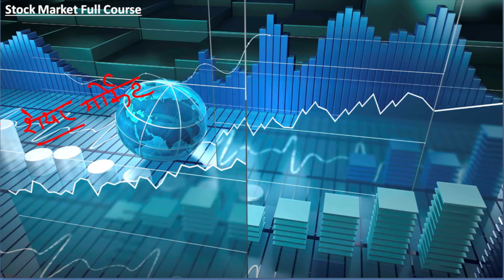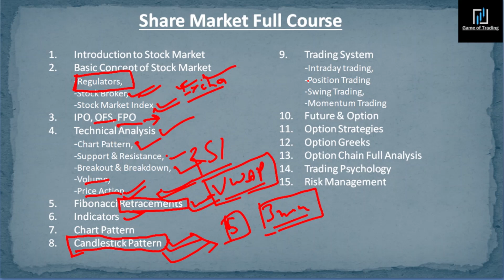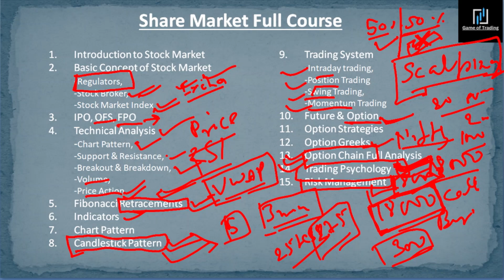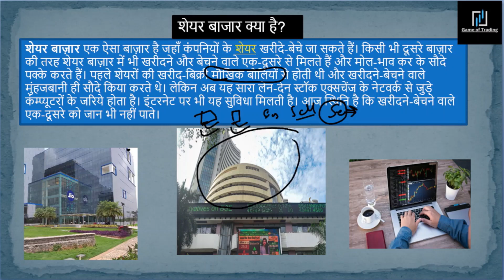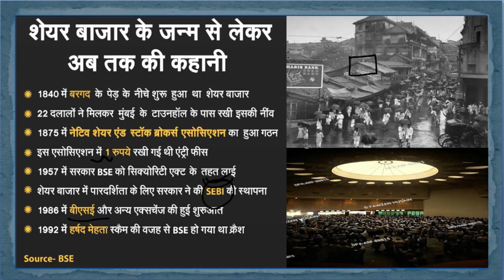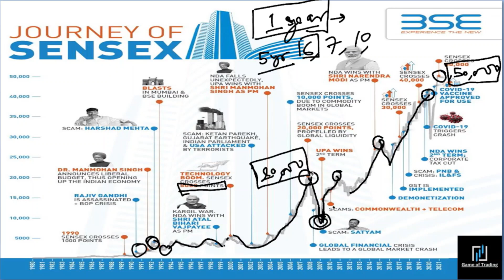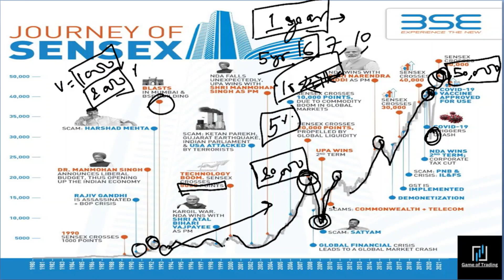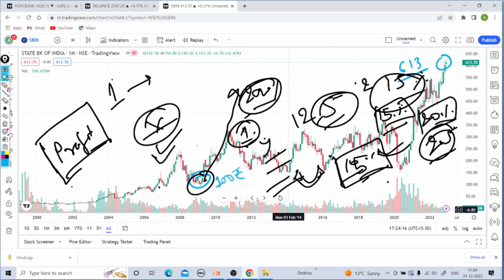Basic Concept of Stock Market for Beginners - full course of share market By- Amit Parasi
Basic Concept of Stock Market for Beginners

Game Of Trading  not be liable for any lose and profit directly or indirectly due to the information given in this video.
Please do your own research and consult your financial advisor before trade any stock and index Of Trading do not provide any paid services or  paid course . Investing and trading in stock markets is a risky business.